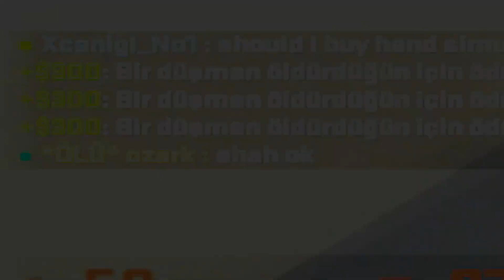CS 2 ama 960 FPS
Cross : CSGO-ymAQa-XLb9Y-rJtHo-a8Rqt-khMwF

Launch Options
+exec red -novid  -high -nojoy +mat_queue_mode 2 -w 1280 -h 960

PC Specs
►GPU: Nvidia GeForce RTX 3050 Ti
►CPU:  Ryzen 5800H
►RAM: 16GB

PC Equipment
►Mouse: Logitech G PRO Superlight
►Keyboard: Vgn x68
►Monitor: Samsung 27” CRG5 4 ms 240 Hz